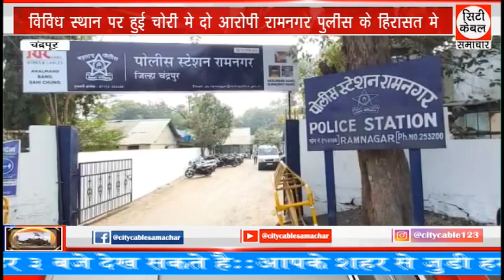विविध स्थान पर हुई चोरी मे दो आरोपी रामनगर पुलीस के हिरासत मे City Cable Samachar 08.11.2023